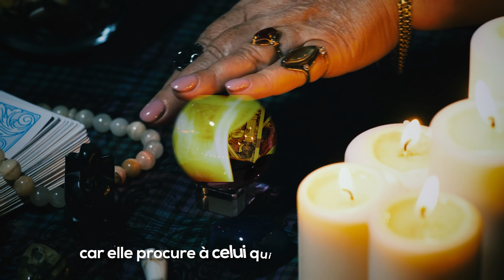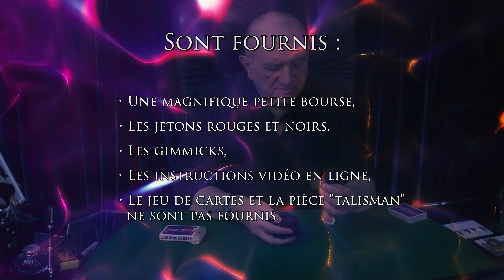Red and Black by Dominique DUVIVIER (Teaser FR)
Si vous êtes intéressés par ce tour vous pourrez vous le procurer sur notre site en cliquant sur le lien suivant :

Curry-Jennings-Pearl-Duvivier

Ce tour est complètement basé sur l'idée originale de Mr. Pearl, "Lumber par Mr. Pearl" disponible chez votre marchand favori.

On montre un jeu de cartes qui est bien mélangé.
On montre une pièce qui est un "talisman"car elle procure à celui qui la tient dans la main une "acuité" tout-à-fait particulière !
Puis on montre des jetons, de couleur rouge et noir. Deux jetons "témoins" sont placés sur la table, un ce chaque côté.

Les cartes sont montrées une à une faces en bas, le spectateur exprime ce qu'il "ressent" : la carte est-elle rouge ou noire ? Celle-ci est placée sous le jeton témoin correspondant. On obtient ainsi deux petits paquets de cartes, avec un jeton témoin sur chaque.
Le "talisman" est donné à un deuxième spectateur, et l'expérience est renouvelée.

Maintenant, place au miracle : sous les jetons noirs, il n'y a que des cartes noires, et sous les jetons rouges, que des cartes rouges !

Et cerise sur le gâteau :
Sur les jetons, il y a imprimé un nombre : 13 sur les noirs, et 17 sur les rouges.
On compte les cartes noires... il y en a 13 !
On compte les cartes rouges... il y en a 17 !
Ce sont pourtant les spectateurs qui ont déterminé ces cartes... à moins que ce soit la pièce "talisman" ?

Cette version du tour "Les Rouges et les Noires" est tout simplement incroyable, le climax additionnel est inattendu et tout à fait percutant !

Points forts :
- Extrêmement facile à faire,
- Un final inattendu et percutant,
- Tout est donné à l'examen à la fin,
- Succès garanti !

Sont fournis :
- une magnifique petite bourse,
- les jetons rouges et noirs,
- les gimmicks,
- les instructions vidéo en ligne,
- Le jeu de cartes et la pièce "talisman" ne sont pas fournis.